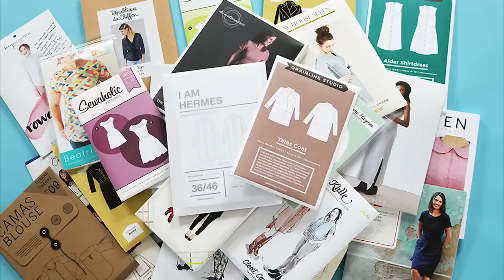Coat patterns to sew this winter || The Fold Line || Sewing Vlog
We all love the idea of making a coat but they can be a little daunting. In this video I’m going to chat through some fantastic coat sewing patterns for beginners right through to coat making pros. Anyone who has made a coat I think will agree they really aren’t as hard to make as you’d expect. It’s quite a long video so you’ll need a big cup of tea before you start!

All the coat patterns  mentioned in the video are below and you can go have a look at these and get inspired to build that handmade wardrobe.